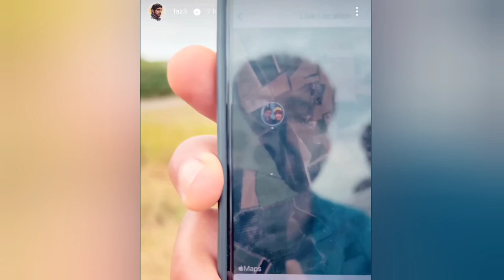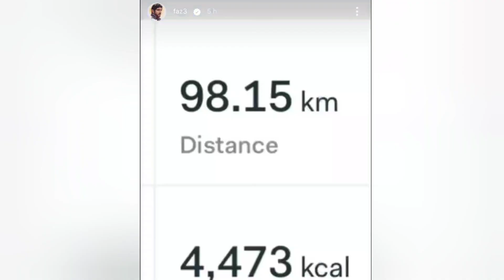What does Dubai Prince at his leisure time